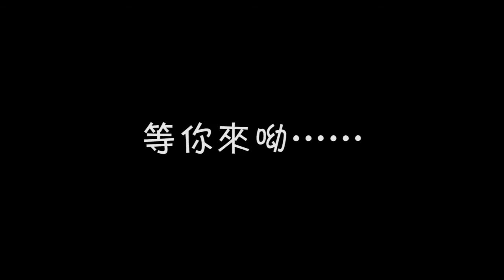乒乓找教练 33 对方发到直板反手位的长侧下旋球很顶，该怎么接？